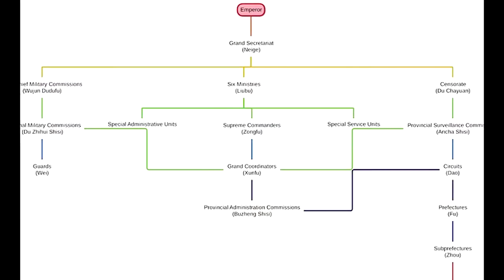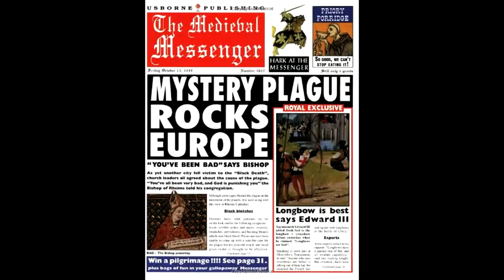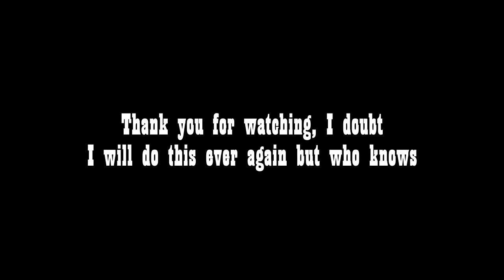The Ming Dynasty: An Overview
The Ming Dynasty as told by a school book, very detailed and filled with good transitions I know.

The title is supposed to be the Ming dynasty, I had to cut out the Qing part.